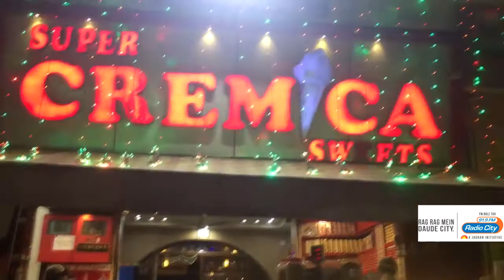Jalandhar City Da Zayka- Ceramic Sweets